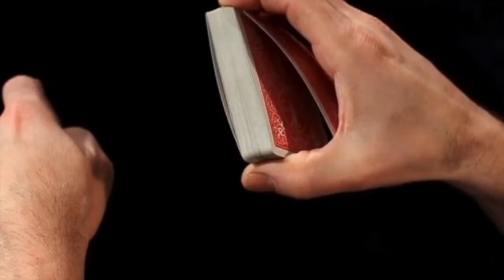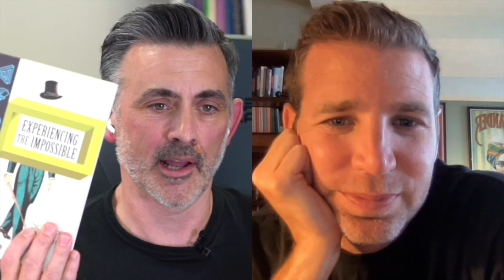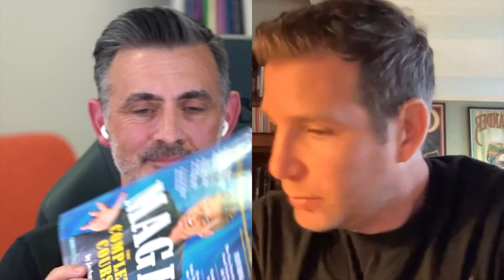Joshua Jay. A Real Magic Conversation.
How Magicians Think Podcast Is Available through your favourite podcast provider.